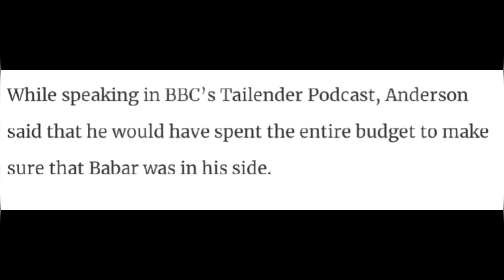James Anderson spend whole budget on baber Azam|بابر اعظم انمول ہے اس پر اپنی ساری دولت لٹا دوں گا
cricket verve,
Assalamualaikum : jame Anderson said that Barber Azam is an Outclass player I'm a Big fan of  him!James Anderson spend whole budget on baber Azam
I will pay double for barber Azam , I will spend the whole budget on baber Azam
My channel name is cricket verve. By its name it is clear that i shoot all the videos about cricket and gossips of cricket.
Inshallah i hope that you will like my videos